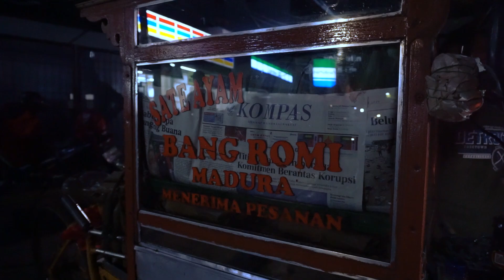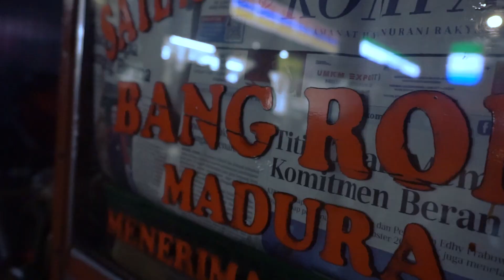SEMPET VIRAL SATE CAK ROMI, 1 HARI BISA ABIS 5000 TUSUK!!! Bagaimana keadaan sekarang?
Assalamualaikum Sahabat!
Pada video kali ini saya berada di tempat penjual sate yang bernama SATE CAK ROMI, dulu sate ini sempat viral sampai dalam 1 hari habis 5000 tusuk loh! Bagaimana keadaan sekarang? Yuk langsung kita tonton videonya!